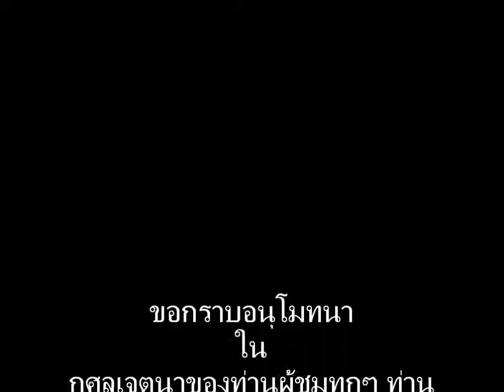สังคีติสูตร 28